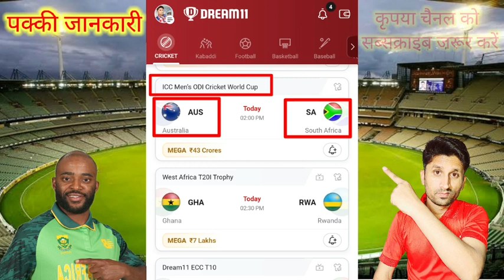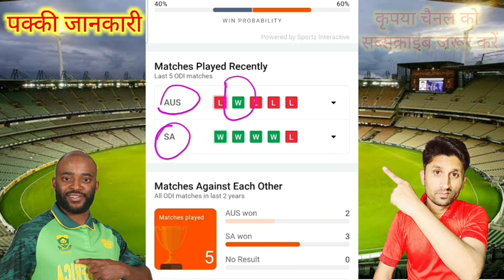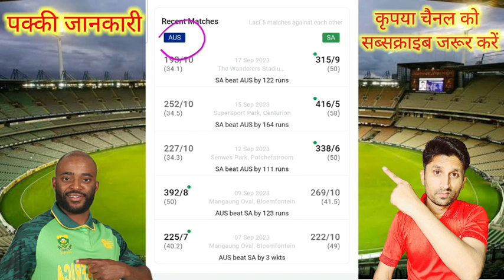Australia Vs South Match prediction || Aus vs sa dream11 prediction || ICC world cup match 2023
Important 🛑🛑🛑👇👇👇
Dream11 पर मैच खेलते हैं तो इस बात का ध्यान
अगर अभी तक आपने मेरे टेलीग्राम चैनल को ज्वाइन नहीं किया है तो टेलीग्राम चैनल को जरूर ज्वाइन कर लें
क्योंकि दोस्तों dream11 की फाइनल टीम आपको मेरे टेलीग्राम चैनल पर ही मिलेगी
टेलीग्राम चैनल👇👇लिंक

Giri For Technical
Chaturbhuj giri

sa vs aus dream11
aus vs sa dream11 prediction today match,
aus vs sa dream11 today
sa vs aus dream11 team
aus vs sa dream11
dream11
sa vs aus dream11 today
sa vs aus prediction
fantasy cricket guru
dream11 prediction
south africa vs australia dream11
dream11 team
sa vs aus dream11 prediction today
sa vs aus dream 11 team
fantasy cricket
south africa vs australia dream11 team cric11forecast
today match pitch report
aus vs sa dream11 today match
sa vs aus dream11 aajka match
today prediction team
fantasy logic trick
sa vs aus team
logical fantasytrick
sa vs aus odi dream11 prediction
aus vs sa dream11 prediction in tamil teams4win
somesh thakre
sa vs aus dream11 prediction today match dream 11 team of today match
fantasybuzz
anuragdwivedi
south africa vs australia dream11 prediction dream11 prediction today
sa vs aus fantasy team
cricinformer
cric11 forecast
sa vs aus dream11 today prediction
dream11 today prediction
sa vs aus dream team
sa vs aus pitch report
south africa vs australia prediction
sa vs aus playing 11
sa vs aus player battle
sa vs aus ground report
sa vs aus dream11 prediction team
sa vs aus player stats
sa vs aus pitch report today match
aus vs sa dream11 odi
dream11 aus vs sa
today dream11 prediction
sa vs aus dream11 odi
south africa vs australia